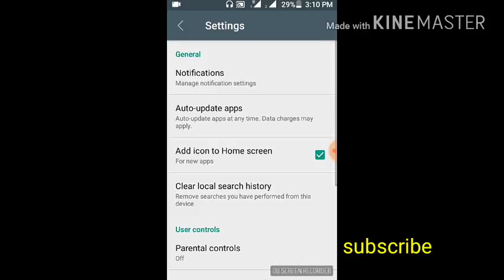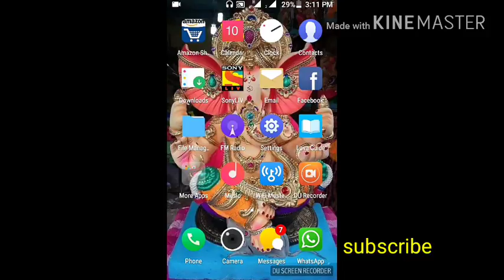Apne display ko record kaise karte hai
Du recorder app